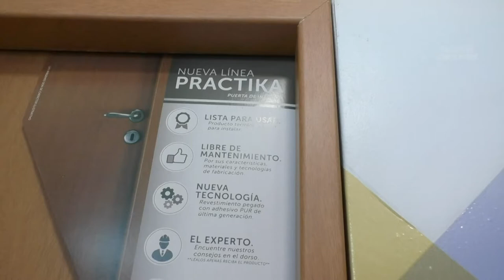JDS Aberturas - Linea Practika